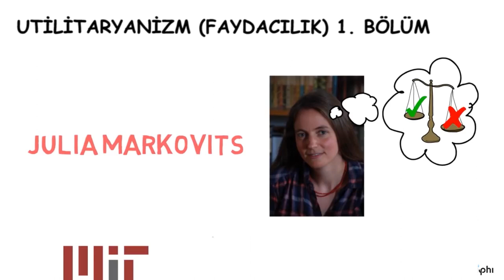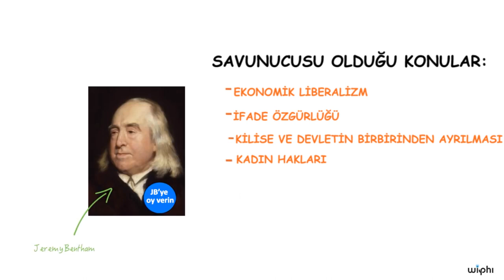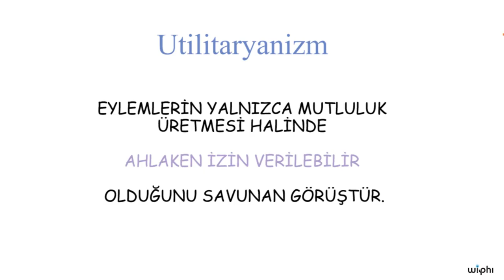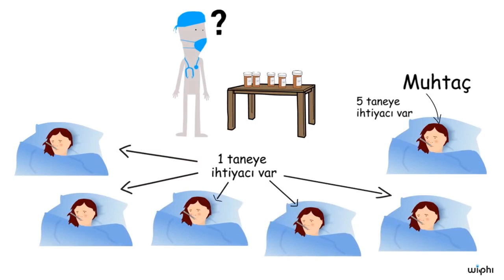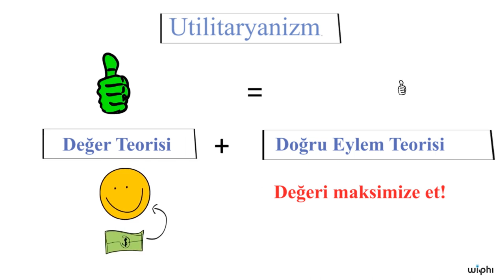Etik: Utilitaryanizm (Faydacılık) 1. Bölüm (Felsefe)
Kablosuz Felsefe serimizin bu dersinde utilitaryanizm yani faydacılık kuramını inceliyoruz.